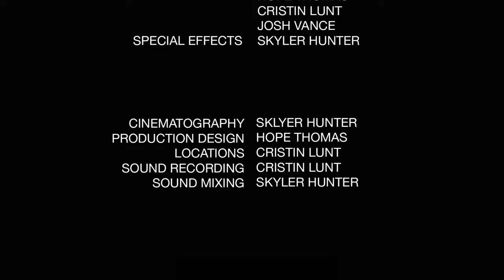Short Film "Cuisine"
A BYU student short film about two british gents who claim they are culinary artists, fighting in an all out brawl for the best order on the menu.

directed by Josh Vance